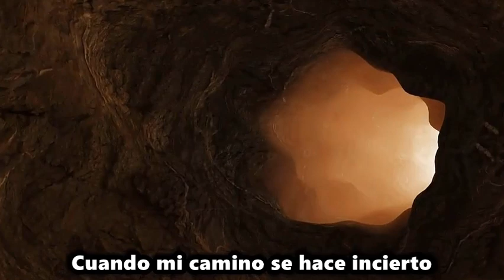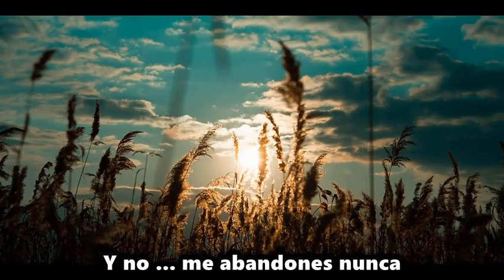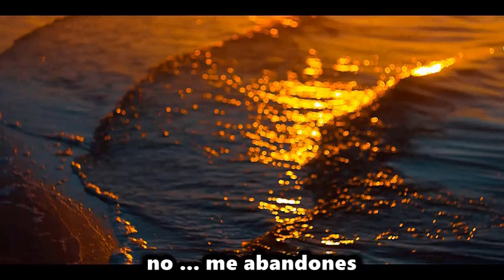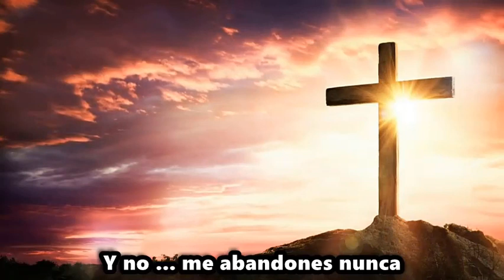L'ombra della Luce - Franco Battiato - subtìtulos en español - mastered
Visit my channels on Rumble